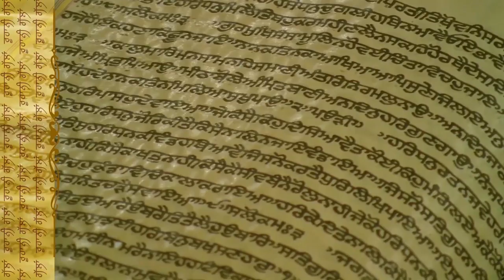ਸਿੱਖ ਕੌਣ ਹੈ ? ਕੀ ਕਿਹਾ ਗਿਆਨੀ ਕੁਲਦੀਪ ਸਿੰਘ ਨੇ || Jus Punjabi || Ruhani gallan